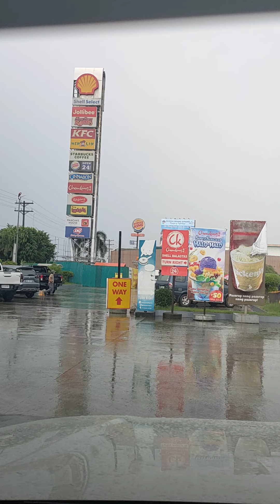MAULANG BYAHI MANILA TO PAMPANGA